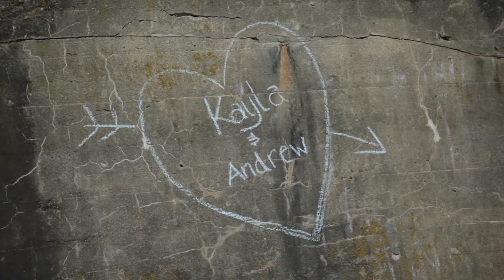Kayla and Andrew's Short